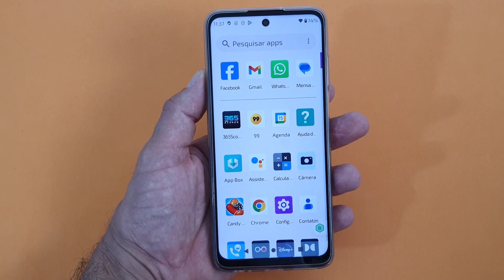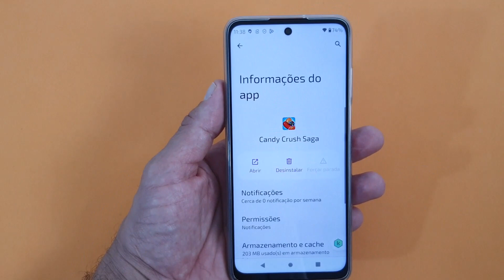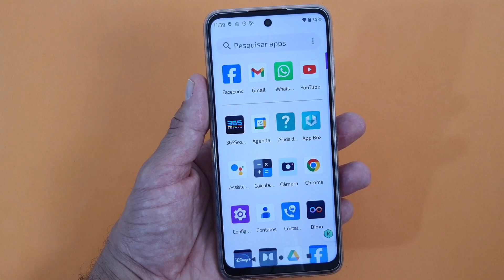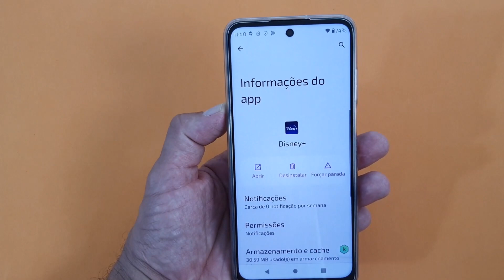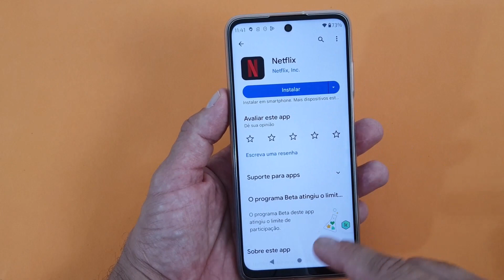5 FORMAS SIMPLES PARA DESINSTALAR APLICATIVOS NO CELULAR MOTOROLA MOTO G32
Desinstalar determinados aplicativos pode ser uma boa escolha para garantir um uso seguro e otimizado do seu celular Motorola Moto G32, uma vez que essa simples ação pode deixá-lo mais rápido e mais fácil de utilizar no dia a dia. Além disso, manter essa prática é importante para melhorar a capacidade de armazenamento dos dispositivos, já que é comum mantermos instalados programas que não usamos há muito tempo.

Além disso, é importante observar que existem aplicativos que são abandonados pelos desenvolvedores, ou seja, deixam de ser atualizados. Assim, além das questões de segurança, esses e outros Apps inutilizados ainda ocupam espaço de armazenamento em seu dispositivo, causando problemas de desempenho. Assim, a indicação é removê-los de seu telefone o quanto antes e por isso pode ser interessante conhecer todas as formas existentes para se fazer isso. E para conhecer as cinco opções, confira o nosso vídeo.

▶▶Veja nessa Playlist todos os vídeos do celular Motorola Moto G32